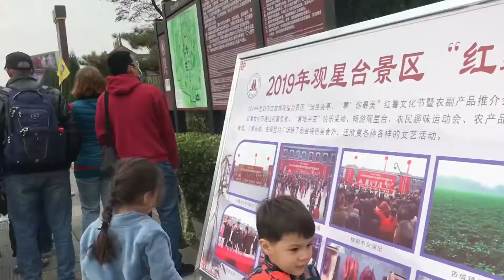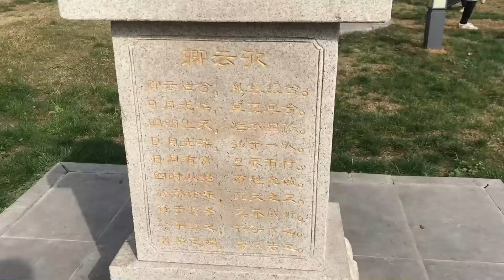CHINA VLOG: CULTURE TRIP IN DENGFENG | EXPAT LIFE | TRAVEL-FRIENDLY MEALS FOR TODDLERS